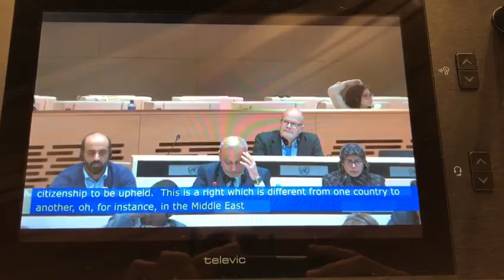ادخل وأسمع ما حدث في قصر الامم المتحدة في جنيف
انتقاد من الطراز الاول